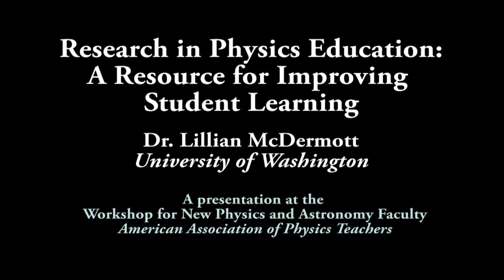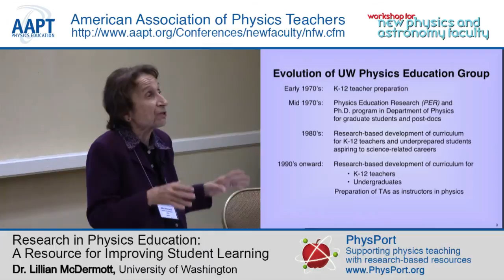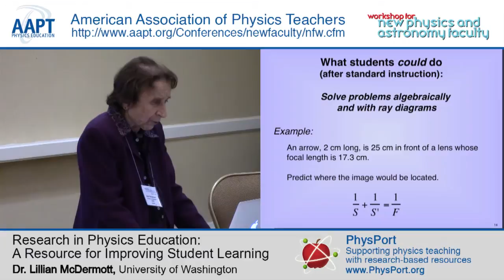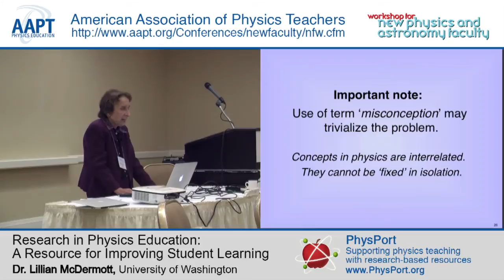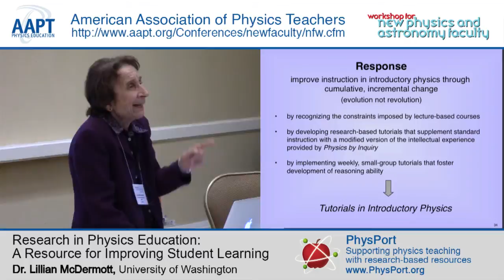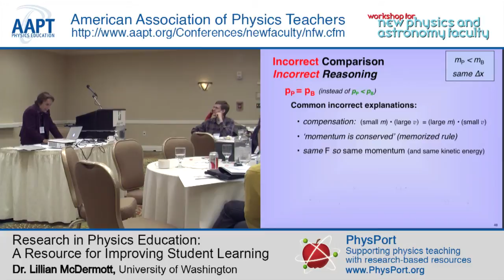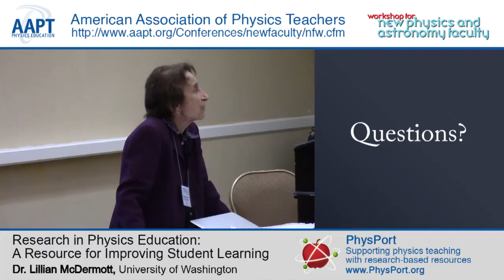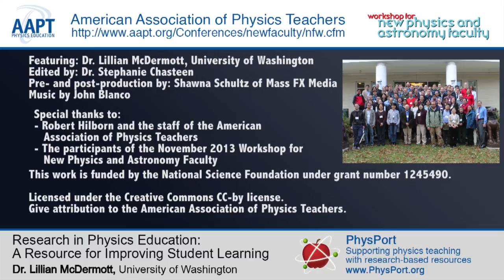Dr. Lillian McDermott: Research in Physics Education - A Resource for Improving Student Learning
Learn from Lillian McDermott, one of the pioneers of physics education research, how such research can guide effective instruction in introductory physics, in graduate TA training, and in PD for K-12 teachers. Learn the key findings that have transformed our understanding of student learning and led to the development of the Tutorials in Introductory Physics, a highly effective curriculum.

Presentation at the New Faculty Workshop.